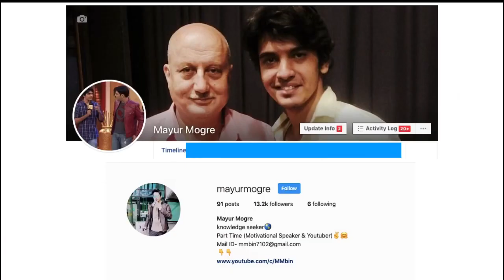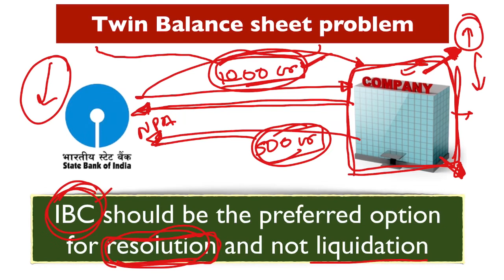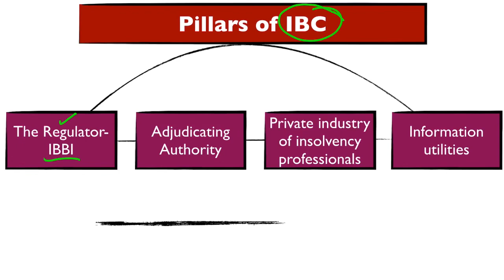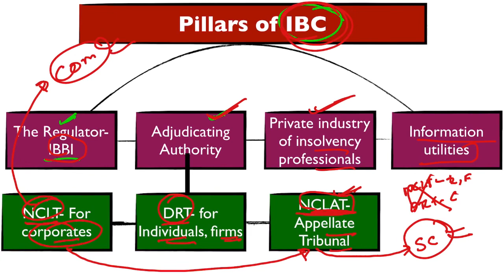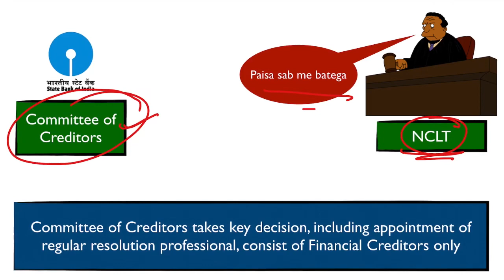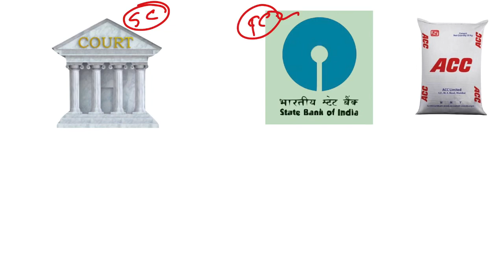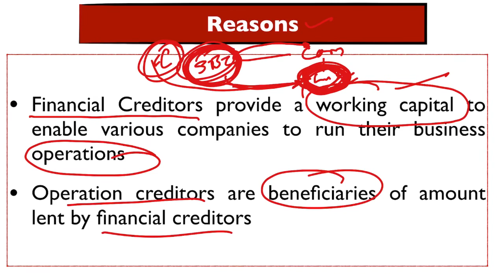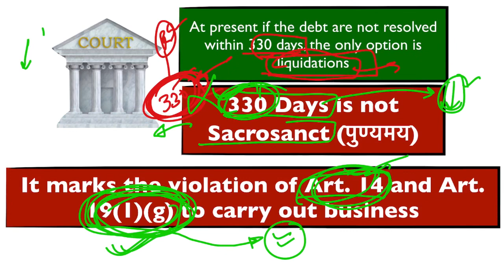Essar Verdict of Supreme Court Explained by Mayur Mogre